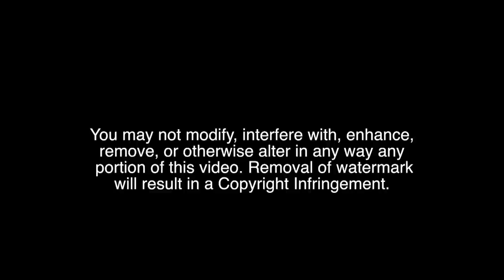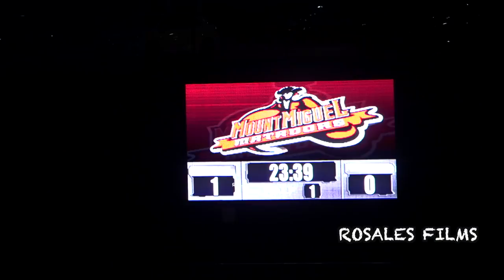Craziest Last Minute Goal - Mount Miguel vs Clairemont High School Girls Soccer